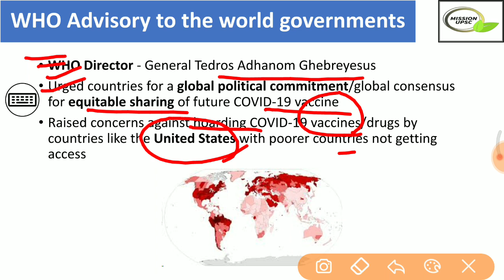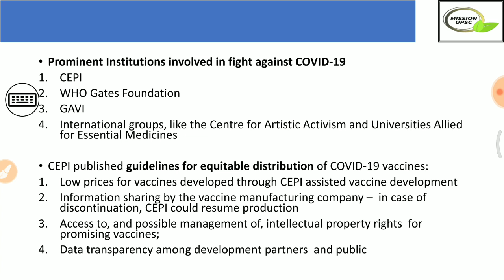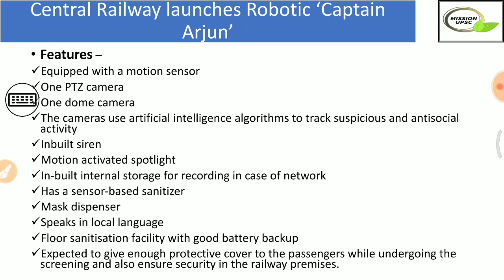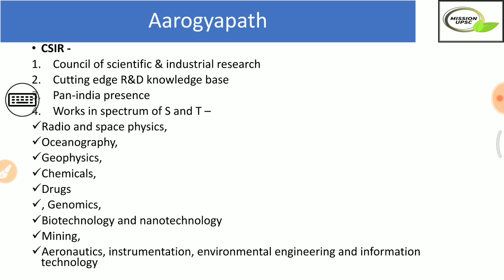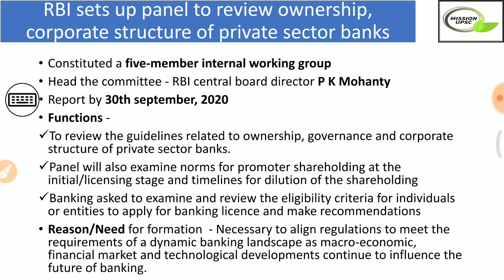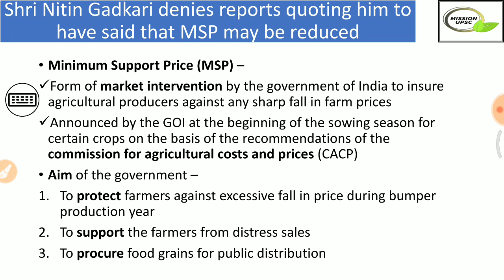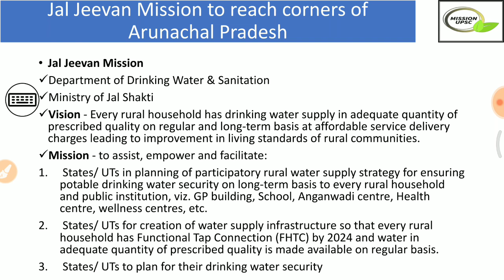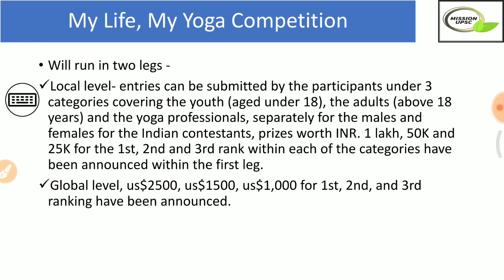14 June Current Affairs 2020 | Current Affairs Today | Daily Current Affairs 2020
current affairs
today current affairs for bank exam
today current affairs for ias
today current affairs for state pcs